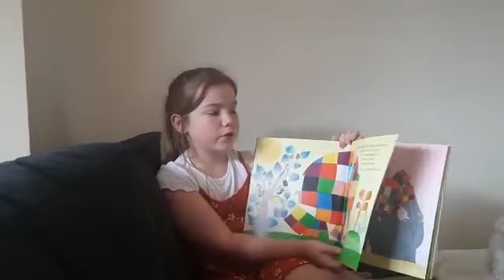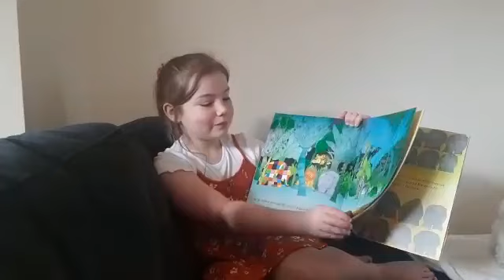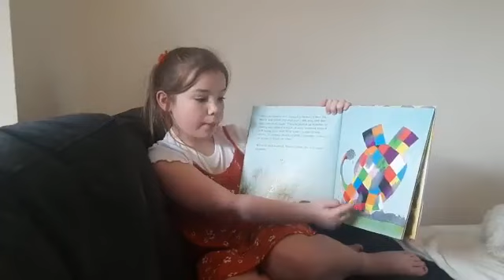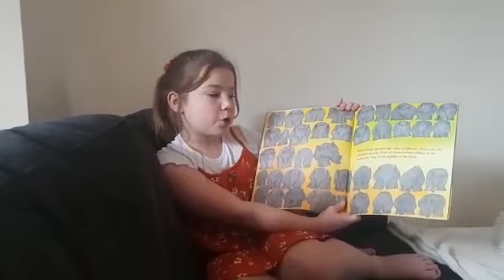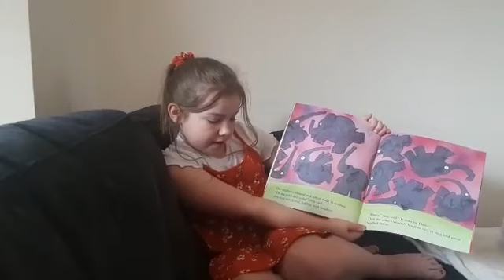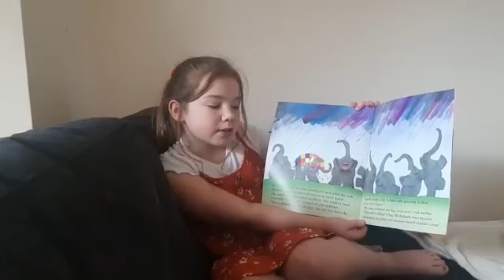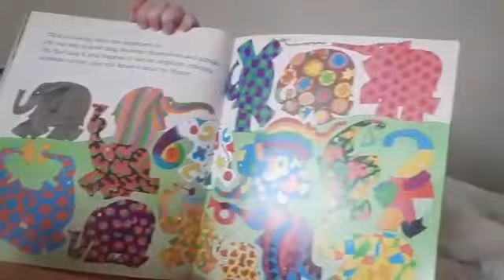Story time with Ruby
We are delighted to bring your tonight’s story with Ruby 😊

Thank you Ruby we 💓 this!

Please remember to keep sending in your stories 🌈